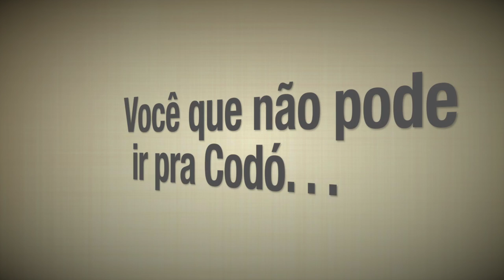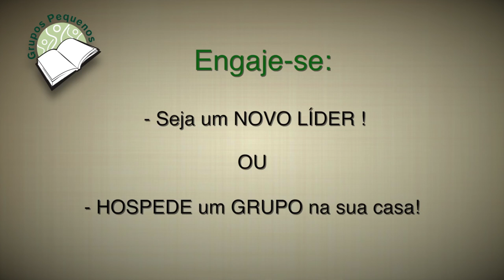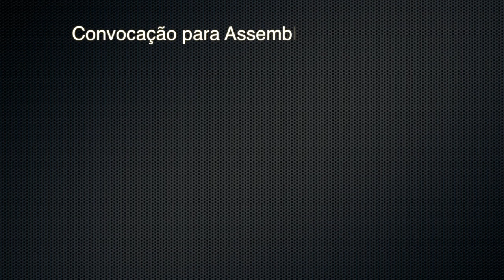Cnews Cilas Noite Sabado